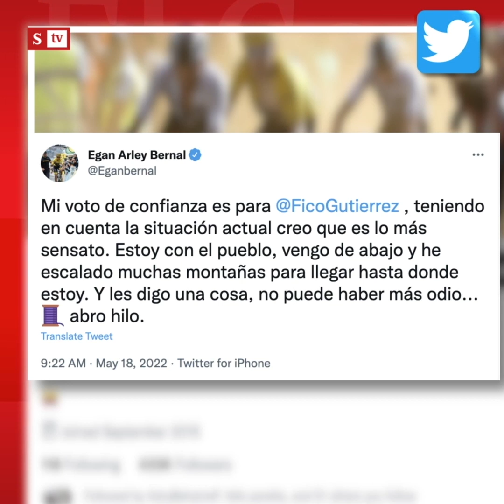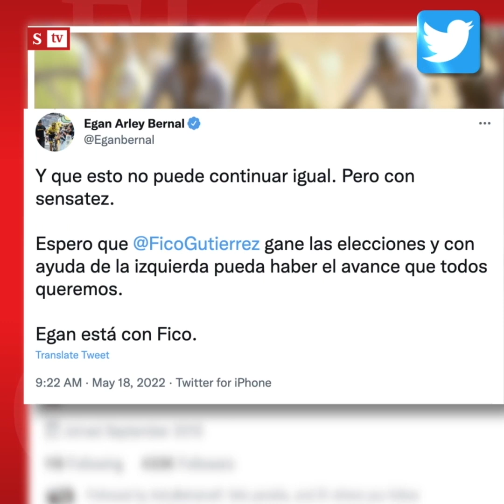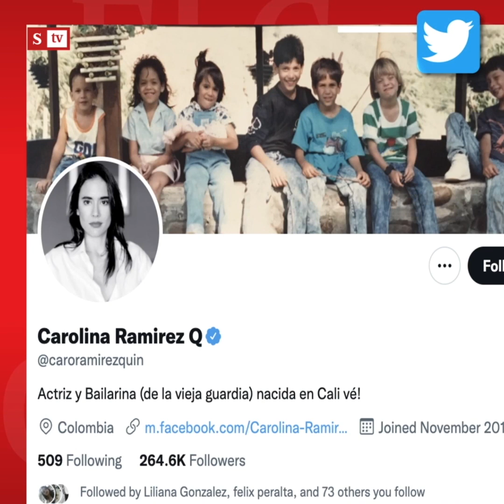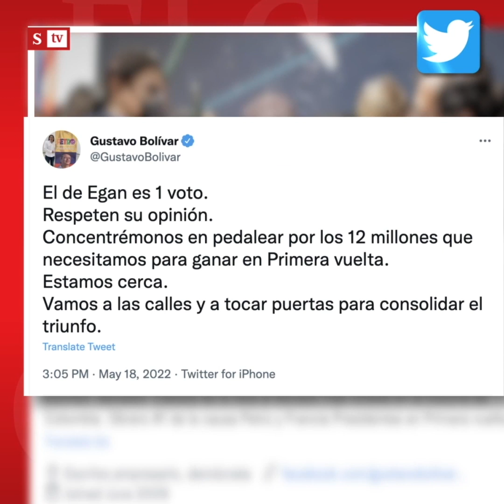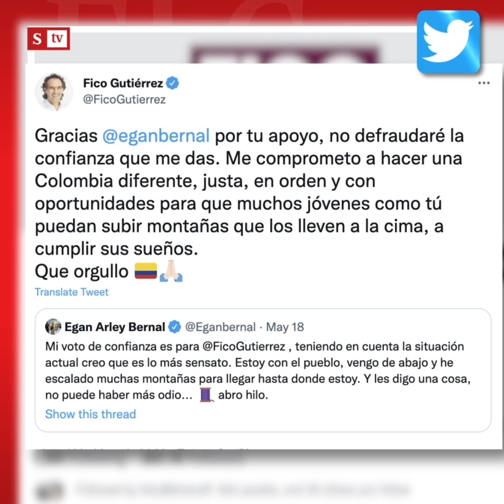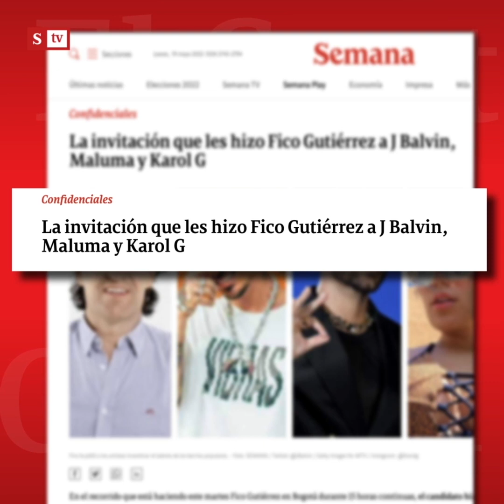El Control a las duras reacciones contra Egan Bernal por apoyar a Fico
"Al campeón del Tour de Francia le llovieron insultos, blasfemias, amenazas y recriminaciones por parte de las bodegas del petrismo": María Andrea Nieto le hace ElControl a las duras reacciones contra Egan Bernal por apoyar a Federico Gutiérrez.